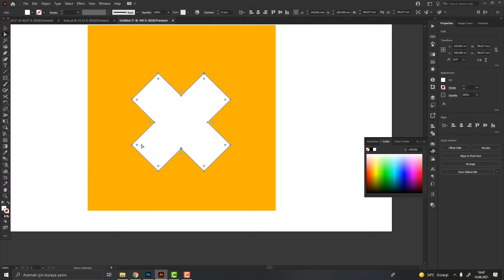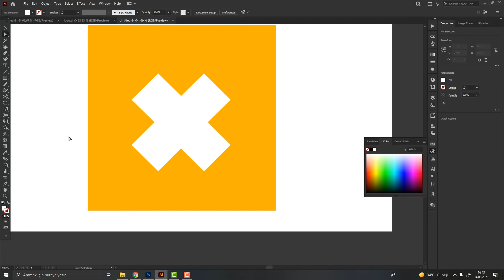Adobe illustratorde köşe yuvarlama çalışmıyor çözümü, corner radius - Illustrator Problemleri # No:2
Merhaba sevgili dostlar. Adobe Illustrator problemleri ve çözümleri serisinin ikinci videosunda köşeleri yuvarlamamızı sağlayan corner widget özelliğinin ne işe yaradığını ve kaybolduğu zaman nasıl aktif edileceğini anlatıyorum.

Umarım işinize yarayacak bir video olmuştur.

Sizde videosunu istediğiniz problem veya çözümleri yorumlarda belirtmeyi unutmayın.